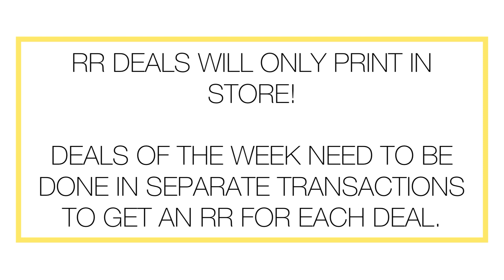Best Walgreens Couponing Deals - ALL DIGITAL! (10/9-10/15)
Walgreens Calculator Microsoft Excel File!

🌟REBATE APPS🌟

🔘FLUZ or use code GMECOUPONS

🔘Ibotta or use code FSTYADU

🔘SHOPKICK or use code BLUE717983

🔘Fetch Rewards or use code GJQTC